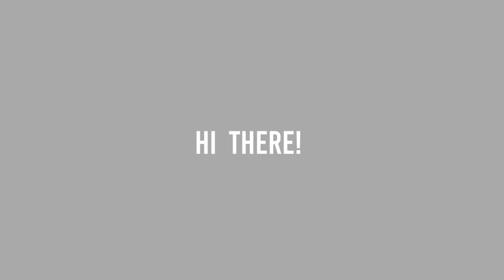Reacting to my FIRST VLOG + How I Started Youtube | Gjann Spencer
It's Gjann Spencer again!

As I said, I will do my best to produce consistent content on my channel! MY YOUTUBE JOURNEY has been so dead but I came to terms that I really want to do this (quarantine made me realize it) so here I am agaain!

ABOUT THE VIDEO:
- Get to know HOW I STARTED YOUTUBE three years ago! Time flies so fast :(
- This video is me reacting to MY FIRST VLOG / MY FIRST YOUTUBE VIDEO ever.
- It is also my first time doing a reaction video so if you liked it, please do let me know through the comment section below! :)

I also gave some advice if you are gonna start a youtube channel and upload your first vlog 🙇🏻

LASTLY, expect WEEKLY UPLOADS this August because I really prepared for this! 🤍

☑️ NEW COVER TOMORROW AT 4PM! 🌧

Name: Gjann Spencer Oberas
Age: 21
Nationality: Filipino
City: Pasig, Philippines
Course Taken: BA Communication (FEU Manila)